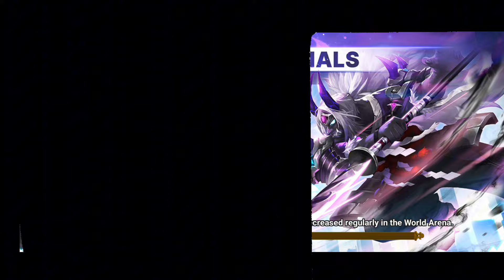NEW TOY! PINKROID PICK DARK DRAKAN WARRIOR TO CLIMB IN RTA SUMMONERS WAR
We hope you can get some inspiration from this video

Watch: AT/youtube